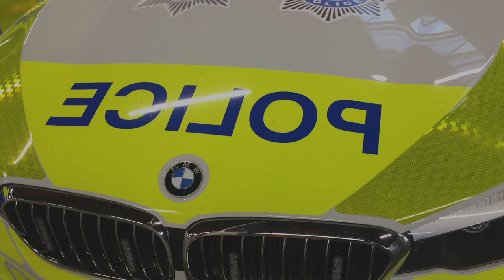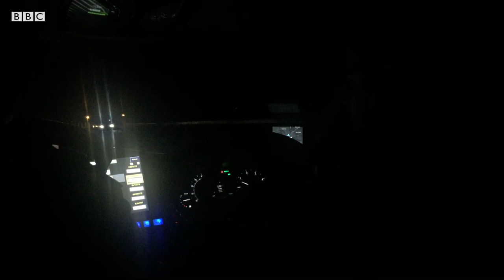On Patrol With Surrey Roads Policing Unit - Surrey Police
A breakdown, a crash, a breath-test, and a man who gets his car impounded...

BBC Surrey have been out on patrol with our Roads Policing Unit as we crackdown on drink and drug-drivers.

During the first two weeks of our DriveSober campaign, our officers stopped a total of 292 vehicles resulting in 56 arrests (39 for drink-driving and 17 for drug-driving offences).

If you're prepared to drive under the influence, be prepared to face the consequences.

DrinkORDrive, never both.